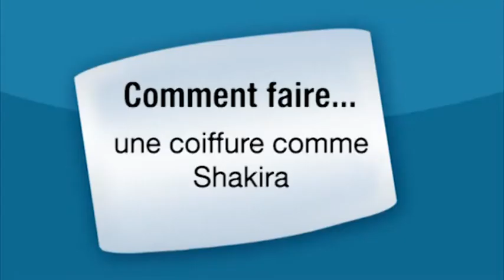Coiffer vos cheveux comme Shakira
Vous voulez savoir comment faire la coiffure de Shakira ? Suivez les explications de la spécialiste.

Aude Seurat, coiffeuse et représentante de « Chez Aude », vous montre comment coiffer vos cheveux comme Shakira.